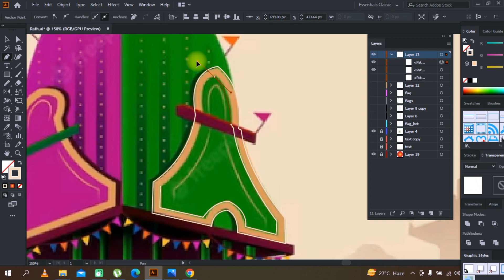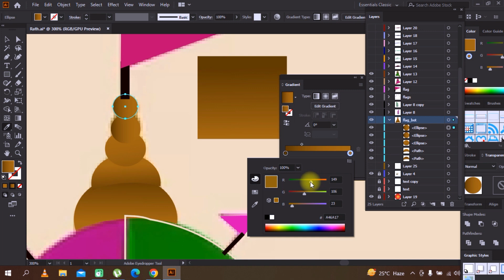र से रथ